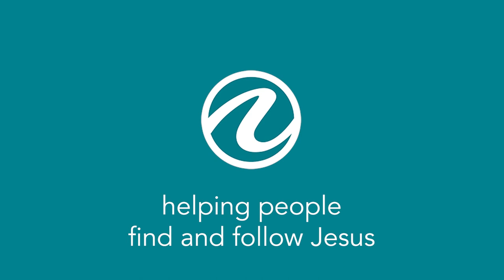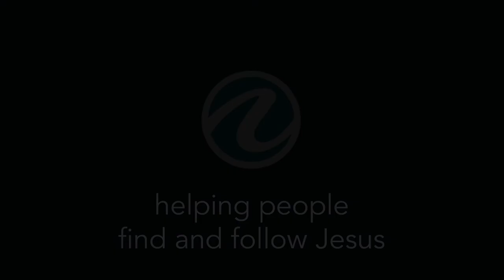Preschool Mom Disciples Her Children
Miriam shares how New Life has equipped and supported her in the discipleship of her preschool children.